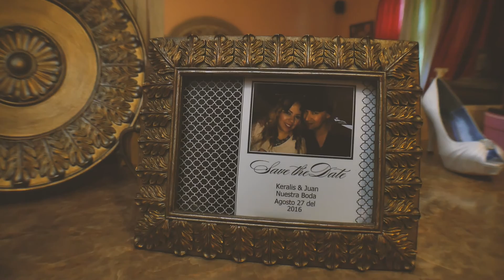arreglo de los novios dvd 1